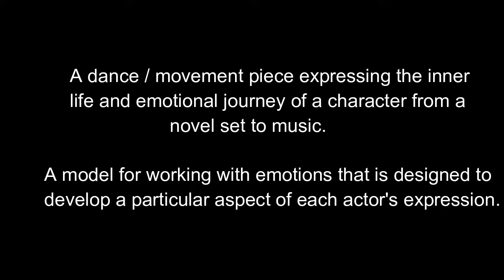Movement Showreel / Character Journey (Moby Dick)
Movement Showreel

A dance expressing the inner life and emotional journey of a character from a novel set to music.

Choreographed and put together by me.